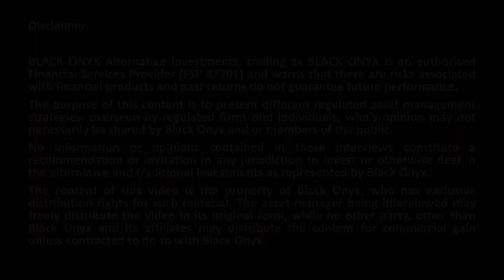Alastair Sellick - Cadiz Asset Management - Part 1 - Introduction to the manager and the firm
In this interview, Andrew Ludwig from BLACK ONYX asks Alastair Sellick - Cadiz Asset Management (now Warwick), who runs the Cadiz South Easter Fixed Interest IDS QI Hedge Fund:

• How he got into alternative investments.
• Some detail on the firm, team and strategies.

• Long Only
• Market Neutral
• Fixed Income
• Multi-Asset
• Multi-Strategy
• Multi-Manager